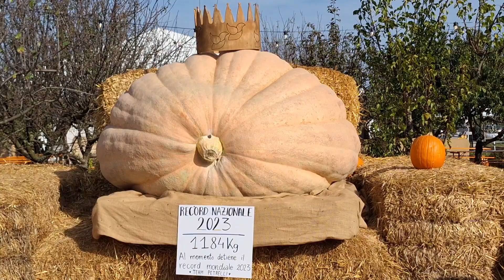World's biggest pumpkin 2023. Record mondiale la zucca più grande al mondo. Nonno Andrea Villorba.